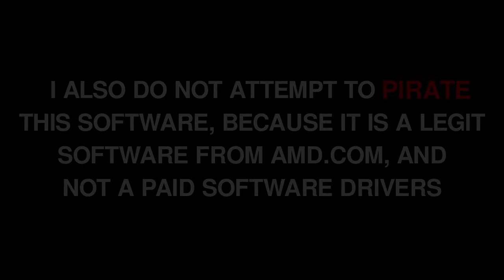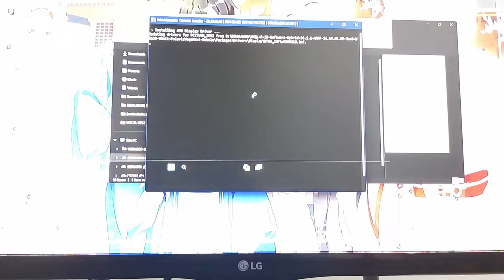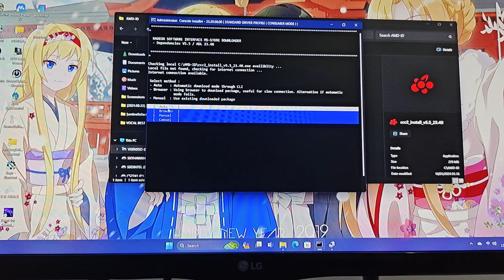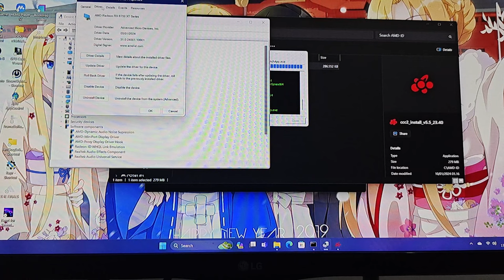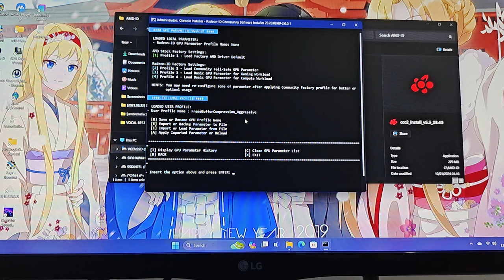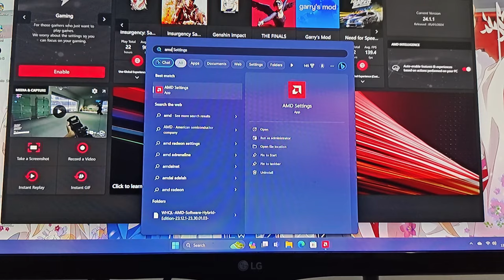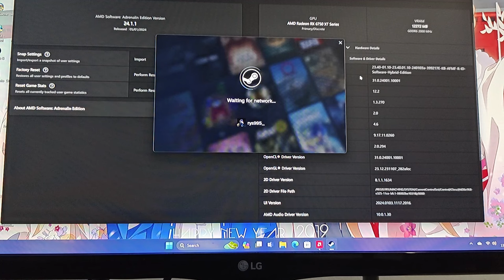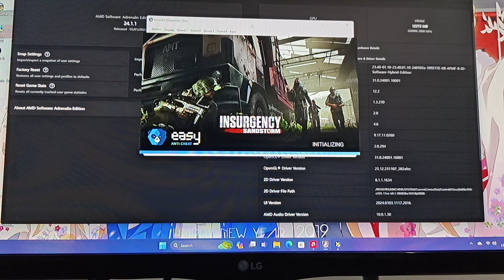R.ID Drivers 24.1.1 AFMF Jan 5 Preview Edition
You can post your problems while using these drivers at Guru3D, so these modded drivers can even grow better with most bugs fix: